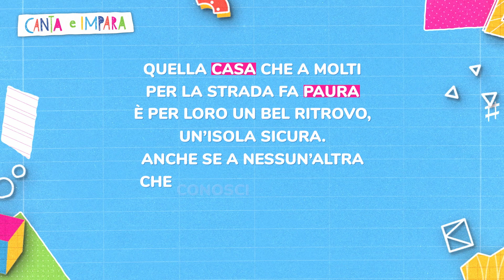Canta e impara con Mìmi e Nartico - La casa stregata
Quali saranno i testi e la musica delle nuove canzoni di Zecchino d'Oro?
Mìmi e Nartico ti portano alla scoperta delle 14 canzoni in gara al 66° Zecchino d'Oro, facendoti ripassare le note e le parole chiave più importanti da ricordare.
Guarda il video fino alla fine: Nartico ti aspetta per una versione inedita e speciale della canzone che potrai cantare anche tu!

Con: Mimi e Nartico
Testi: Marina Calivi, Nicolò Angelosanti
Fotografia: Peter Palaferri
Operatori di ripresa: Andrea Bonora
Costumista: Monica Mulazzani
Scenografia: Alfredo Di Lella, Francesca Lelli, Stefano Frattarola
Capotecnico: Giuseppe Bellettini
Post-produzione: Roberto Bonsanto
Assistente di produzione e backstage: Tommaso Casini
Grafica: Baco Studio
Direttore di produzione: Francesco Armellin
Produttore esecutivo: Fabrizio Palaferri